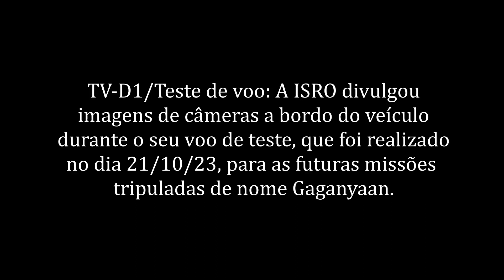TV-D1/Gaganyaan - Imagens de câmera a bordo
TV-D1/Teste de voo: A ISRO divulgou imagens de câmeras a bordo do  veículo durante o seu voo de teste, que foi realizado no dia 21/10/23, para as futuras missões tripuladas de nome Gaganyaan.